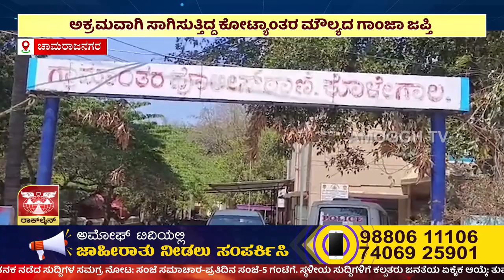ಅಮೋಘ್ ನ್ಯೂಸ್ | Amoggh T.V | @8PM | 15-02-2024